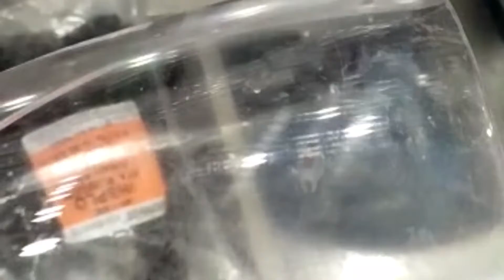part2 journey to mumbai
part2,
journey to mumbai from valsad by road trip on beast..